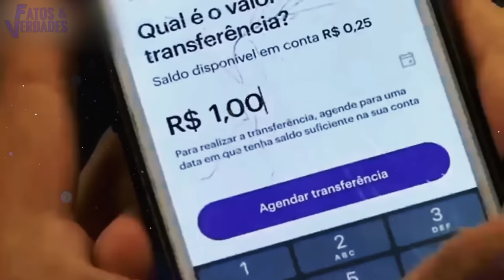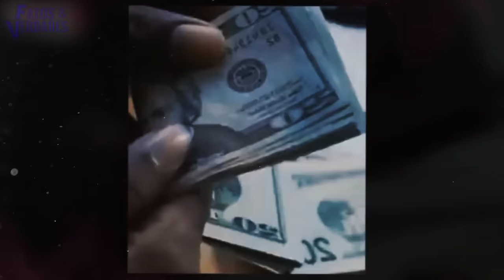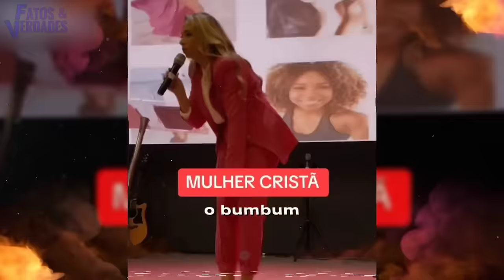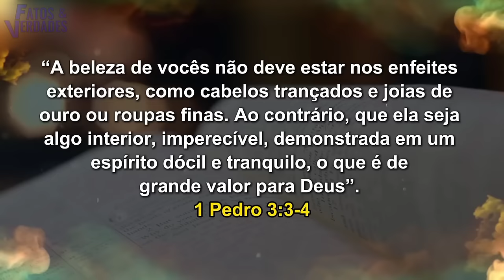IGREJ∆S DE DEUS, M∆S DOMINAD∆S PELO DI∆BO | PASTORES SÃO UMA VERGONHA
VEJA O QUE ALGUNS PASTORES ESTÃO FAZENDO COM A IGREJA. PORQUE ISSO VEM ACONTECENDO CONSTANTEMENTE?
NESTE VÍDEO UM POUCO DA REALIDADE DE CERTAS DENOMINAÇÕES AQUI NO NOSSO BRASIL.

Faça parte do Clube da Verdade:
Seja membro deste canal e ganhe benefícios: